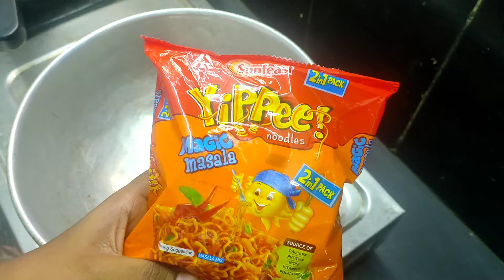just 5 minutes ll how to prepare yippee noodles within 5 minutes ll yummy 😋 yippee noodles ll